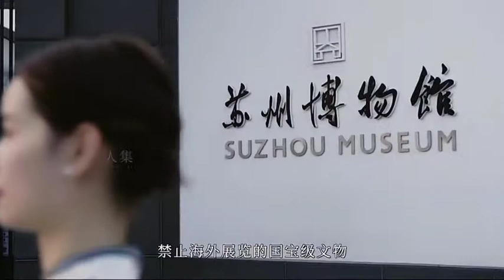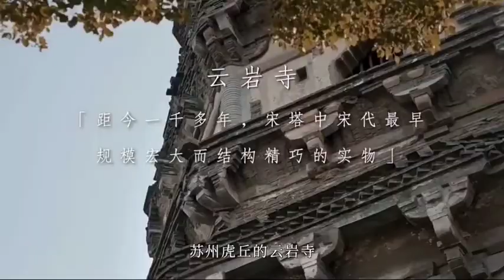傳說中的秘色瓷